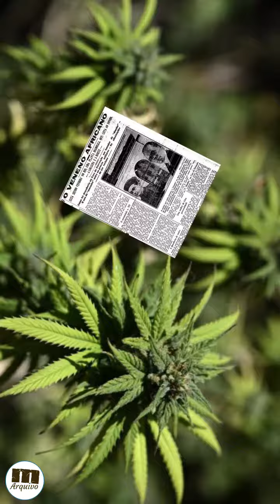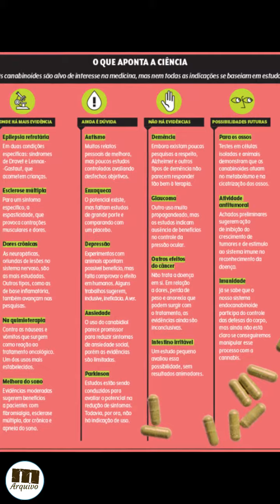Perguntei à IA sobre a HISTÓRIA da CANNABIS Sativa no BRASIL. Veja o que ela respondeu!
Perguntei à IA sobre a HISTÓRIA da CANNABIS Sativa no BRASIL. Por que, por quem e quando ela foi proibida. Veja o que ela respondeu!